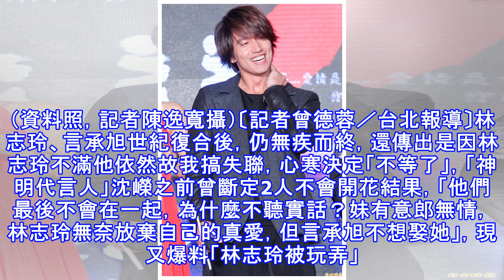苦等言承旭16年心寒了 爆「林志玲被玩弄」殘酷內幕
苦等言承旭16年心寒了 爆「林志玲被玩弄」殘酷內幕 林志玲。（資料照，記者陳逸寬攝）〔記者曾德蓉／台北報導〕林志玲、言承旭世紀復合後，仍無疾而終，還傳出是因林志玲不滿他依然故我搞失聯，心寒決定「不等了」，「神明代言人」沈嶸之前曾斷定2人不會開花結果，「他們最後不會在一起，為什麼不聽實話？妹有意郎無情，林志玲無奈放棄自己的真愛，但言承旭不想娶她」，現又爆料「林志玲被玩弄」。言承旭。（資料照，記者王文麟攝） 據《聯合報》報導，之前多數命理師看好言承旭、林志玲復合後，最快去年就能修成正果，沈嶸卻持不同看法，變成命理界異數，如今2人不僅無疾而終，還漸行漸遠，沈嶸心疼林志玲，「言承旭很假，玩弄林志玲，林...